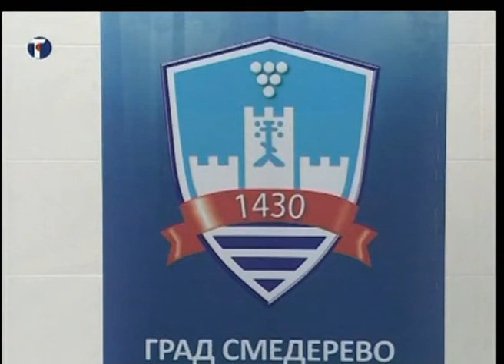Studio B Finskoj kompaniji uručeni ključevi nove hale 11.12.2014.